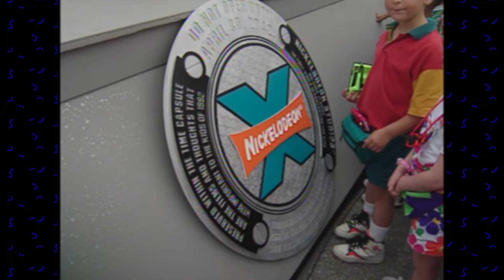Footage of 1992 Nickelodeon Time Capsule ft. Joey Lawrence & Mike O'Malley | NickRewind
Nickelodeon called upon the Kids World Council to decide what to preserve in a time capsule to be opened in 50 years. On April 30, 1992, Mike O'Malley and Joey Lawrence buried that time capsule stuffed with '90s kid treasures deep beneath the earth at Nickelodeon Studios in Orlando, Florida.

During the week of May 16, 2016, Nick Rewind  will take you back to the slime-filled days of Nickelodeon Studios, airing vintage behind-the-scenes footage and your favorite '90s Nick live-action and game shows.